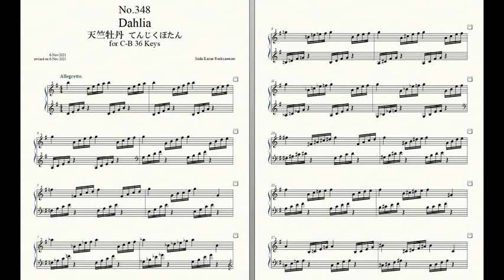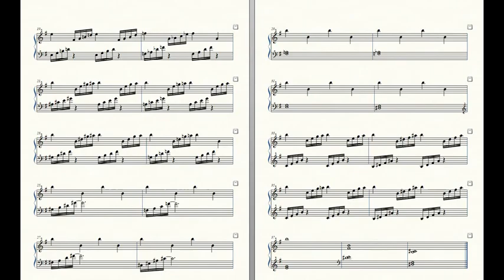Rockzaemon “Florum” Preludes for Celesta or Toy Piano No.348.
Rockzaemon.
Florum No.348. Vol.XXIX.

Dahlia 天竺牡丹 てんじくぼたん